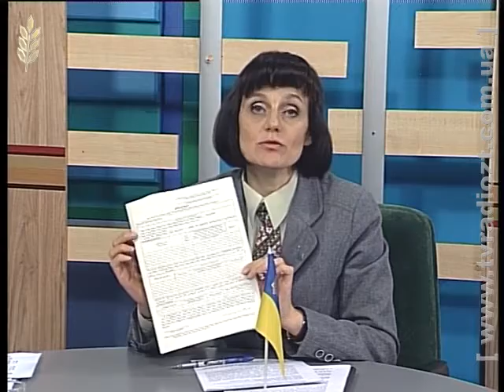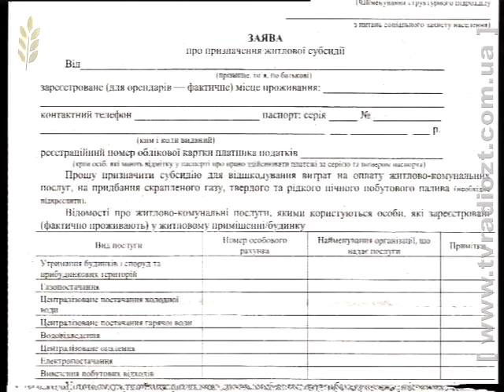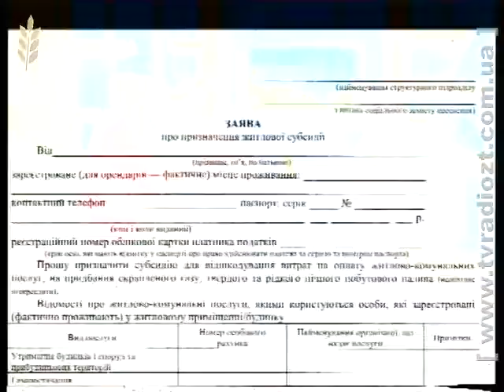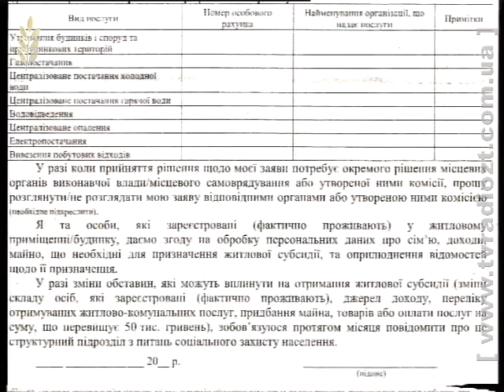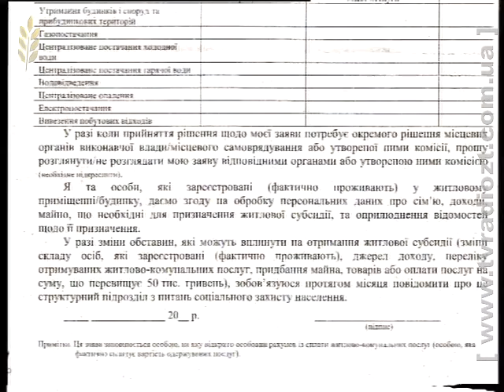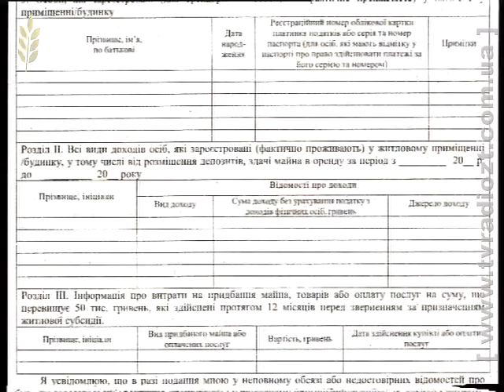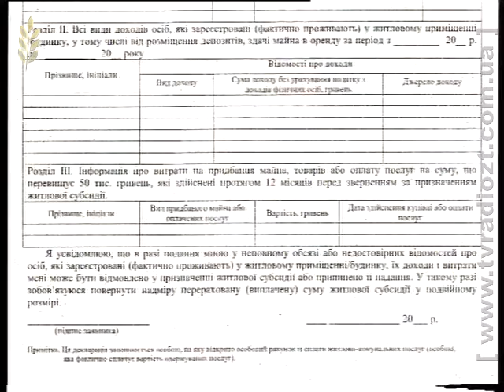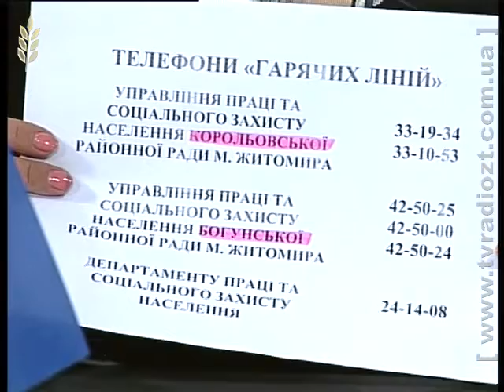Як оформляти субсидію